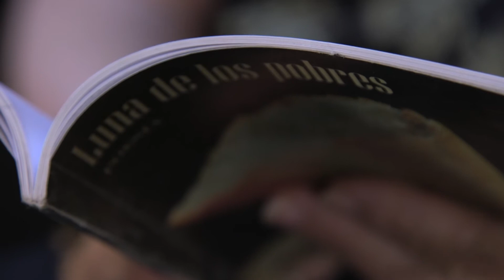DÍA MUNDIAL DE LA POESÍA 2020 (Charo Guerra)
María del Rosario (Charo) Guerra Ayala (Limonar, Matanzas, 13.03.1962)
Poeta, narradora y editora.
Licenciada en Periodismo, Facultad de Artes y Letras, Universidad de La Habana (1984). Es miembro de la Unión de Escritores y Artistas de Cuba UNEACuba desde 1994; editora de la Colección Arcos del Plan Maestro para la Revitalización Integral de La Habana Vieja, Oficina del Historiador de la ciudad de La Habana (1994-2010); de La Gaceta de Cuba (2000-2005); y desde el año 2006 hasta la actualidad, editora y colaboradora de revistas culturales como Clave (Centro de Investigación y Desarrollo de la Música Cubana); Extramuros (Instituto Cubano del Libro), y Arte por excelencias, sobre artes plásticas en las Américas y el Caribe, entre otras.

Poemarios publicados:
    Un sitio bajo el cielo, Ediciones Matanzas, 1991
    Los inocentes (plaquette), Ediciones Vigía, 1993
    Vámonos a Icaria, Editorial Letras Cubanas, 1998
    Luna de los pobres, Ediciones Matanzas, 2011

Y el libro de cuentos Pasajes de la vida breve, Ediciones Unión, 2008.